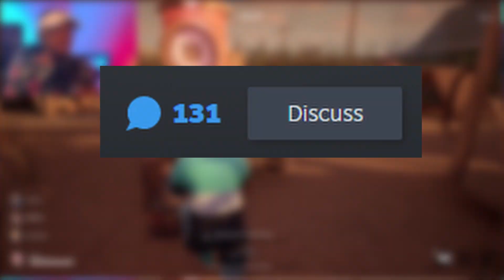Propnight *WORST* Update? | Propnight gameplay and Highlights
New Twitch Channel This prop night video will go over one of the most controversial updates in propnight early existence. Some of the crituqes are understandable while other opinions seem to be a bit unfair to the devs. Regardless, I've been loving what the propnight Devs have been doing with the game and i am really hopefuly for the future of propnight.

                                    👊 Keep up with my prop night shenanigans👊
TWITCH ( prop night Live Streams)
Yt Stream ( prop night Live Streams)
DISCORD ( Talk about prop night related things )
Facebook ( Content dump for all propnight things )

Timestamps
00:00 Propnight *WORST* Update?
02:50 Changes to big props hp
04:53 Propnight ranke mode aka MMR
07:03 A positive to mmr being introduced
07:53 Final thoughts

The hunt is on this Halloween in Propnight. Enjoy physics-based mayhem in this 4v1 multiplayer game. Work with up to three teammates to wind up clocks and exit the level, or take on the role of the killer and stalk your prey solo. You'll need to do your best to hide from the killer by turning into household items found nearby such as pumpkins, chairs, or even tyres. Propnight released November 30th so you can play pronight on steam. It may come out on playstation (ps4 and ps5 ) xbox and the switch later in the future.
Propnight Funny Moments
Propnight
Propnight Update
Propnight Maps
Propnight Killers
propnight all killers
Propnight xbox
propnight ps4
propnight characters
propnight steam
Propnight Surviors
Propnight guide
Propnight tips and tricks